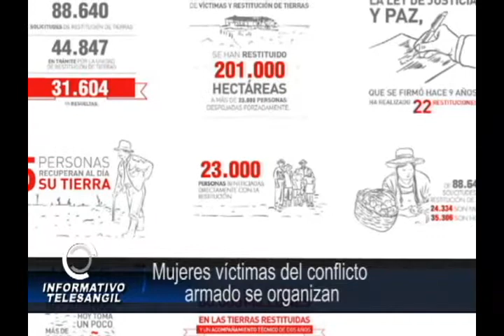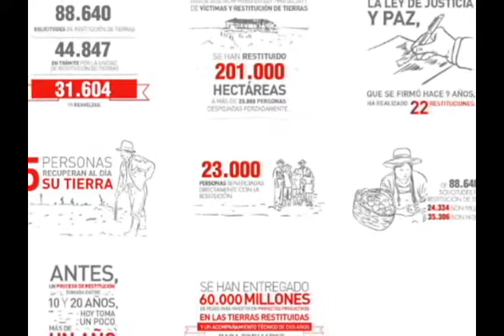Mujeres víctimas del conflicto armado se organizan